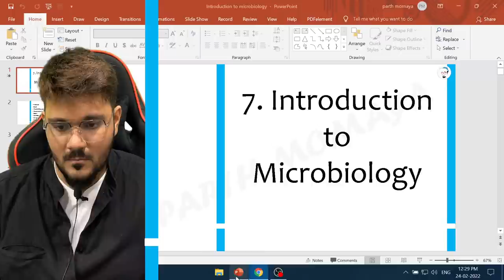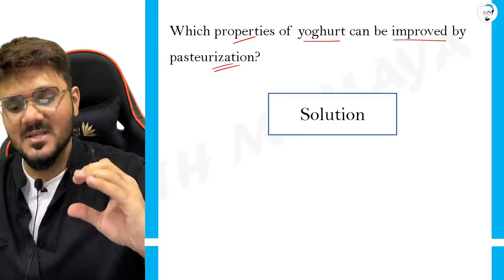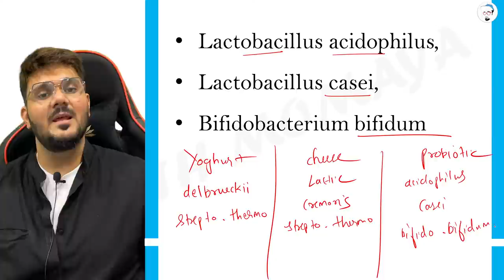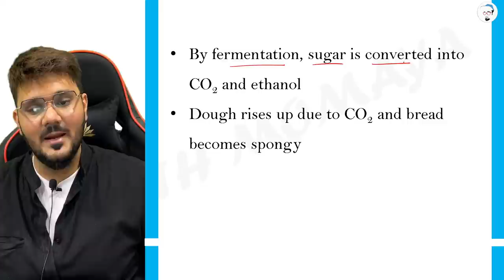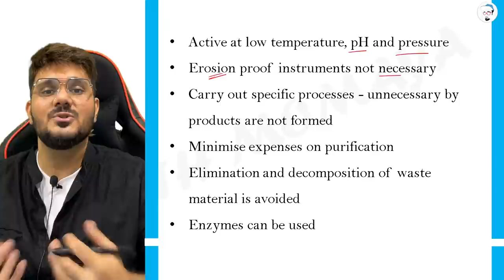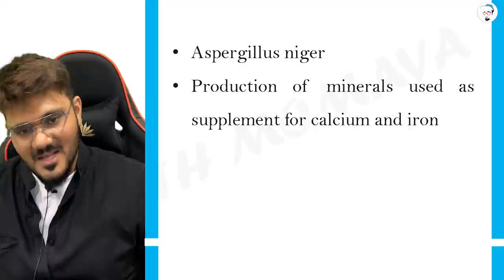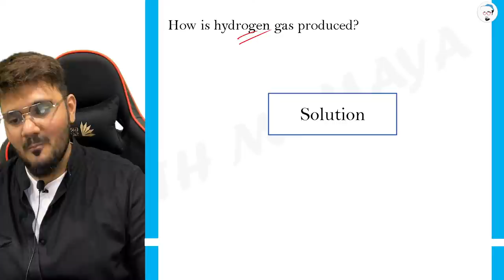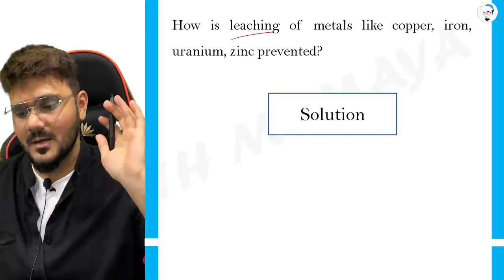Introduction to Microbiology | Flash Revision | SSC Class10 | Parth Momaya